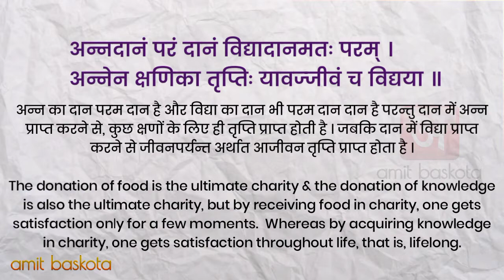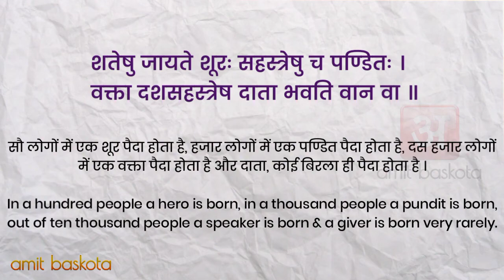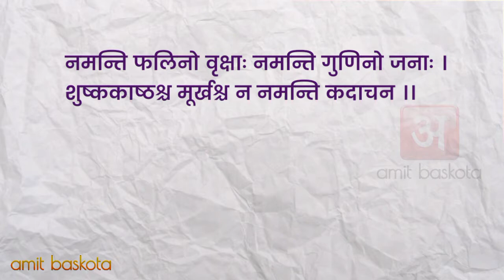बिद्यार्थी के लिए प्रेरणादायक संस्कृत श्लोक ― Slokas On Vidya With Meaning in Hindi & English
DECLARATION by CREATOR: Some pictures/clips in this video are used to describe appropriation only. This work has been done by the creators of the channel Amit_Baskota. The audience/visitors should crosscheck all the facts, law and contents of the publication with the original government of India publication or notifications or under the US digital millennium act 1998.

Search Terms 👇

1. NCERT Sanskrit Class 8 Chapter 1
2. Class 8 Sanskrit Chapter 1
4. Class 8 Sanskrit Chapter 1 Solution
5. Class 8 Sanskrit Chapter 1 Question
12. सुभाषितानि
13. सुभाषितानि श्लोक अर्थ सहित class 8
14. सुभाषितानि class 7
15. सुभाषितानि श्लोक अर्थ सहित class 7
16. सुभाषितानि श्लोक
17. सुभाषितानि कक्षा 10
18. सुभाषितानि श्लोक अर्थ सहित
19. सुभाषितानि पाठ के प्रश्न उत्तर
20. सुभाषितानि प्रश्न उत्तर
21. सुभाषितानि class 6
22. सुभाषितानि
23. सुभाषितानि श्लोक अर्थ सहित class 8
24. सुभाषितानि class 7
25. सुभाषितानि श्लोक अर्थ सहित class 7
26. सुभाषित
27. सुभाषितानि श्लोक
28. सुभाषितानि कक्षा 10
29. सुभाषित श्लोक
30. सुभाषितानि श्लोक अर्थ सहित
31. सुभाषित रत्नानि कक्षा 12
32.subhashitani
33. subhashitani in sanskrit class 8
34 subhashita
35. subhashitani in sanskrit class 7
36. subhashit
37. subhashitani shlok
38. subhashito
39. subhashitham in sanskrit
40. subhashitani in sanskrit
41. subhashitani in sanskrit class 10
42. सुभाषितानि
43. subhashitani
44. class 7 Sanskrit chapter 1 full explanation with question answer
45. subhashitani
46. सुभाषितानि
47. सुभाषितानि कक्षा 7 संस्कृत
48. class 7 Sanskrit chapter 1
49. subhashitani class 7 Sanskrit chapter 1
50. kaksha 7 Sanskrit subhashitani paath ke prashn uttar
51.  class 7 Sanskrit chapter 1 question answer
52. Sanskrit chapter 1 class 7 question answer
53. subhashitani class 7 Sanskrit
54. सुभाषितानि
55. class 7 Sanskrit chapter 1 Hindi translation
56. class 7 Sanskrit chapter 1 solution
57. Literature
58. CBSE
59. 10
60. subhshits
61. सूक्ति इन संस्कृत
62. सूक्तियाँ sanskrit
63. संस्कृत में सूक्तियाँ
64. संस्कृत सुविचार
65. संस्कृत सुभाषित संग्रह
66. संस्कृत सुभाषित श्लोक
67. सुभाषित वचन
68. संस्कृत सुभाषित
69.संस्कृत श्लोक गुरु पर
70. विद्या पर संस्कृत में श्लोक
71. संस्कृत श्लोक अर्थ सहित
72. संस्कृत श्लोक व अर्थ
73. संस्कृत सुभाषितानि
74. संस्कृत सुभाषितानि श्लोक
75. 5 thoughts in sanskrit
76. sanskrit subhashits
77. sanskrit thoughts with meaning in hindi
78. Subhashitani
79. सुभाषितानि
80. Class 7
81. Sanskrit
82. Ruchira
83. subhashitani shlok class 7
84. subhashitani class 7 translation
85. sanskrit subhashitani class 7
86. subhashitani class 7 meaning in hindi
87.subhashitani slokas in sanskrit with hindi meaning class 7
88. cbse
89. sanskrit
90. shemushi
91. सुभाषितानि श्लोक अर्थ सहित class 7
92. सुभाषितानि पाठ
93 सुभाषितानि श्लोक अर्थ सहित class 7 ncert